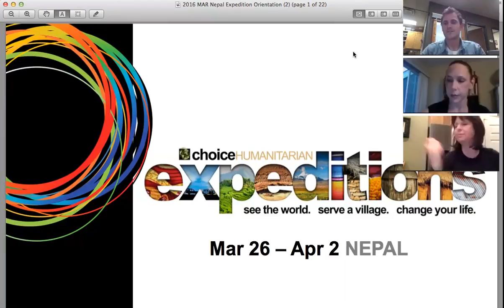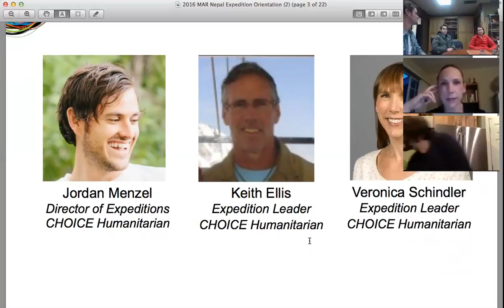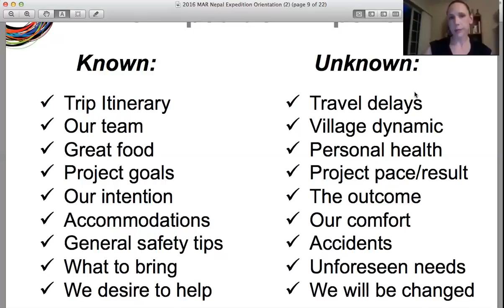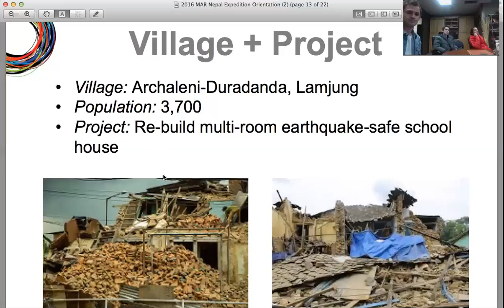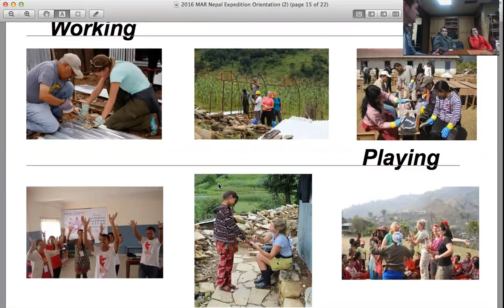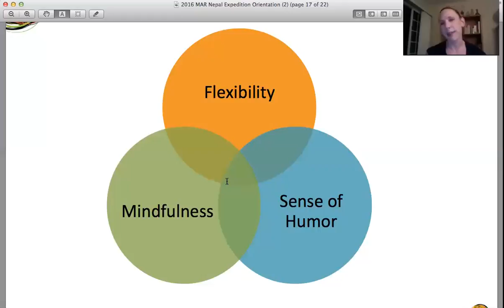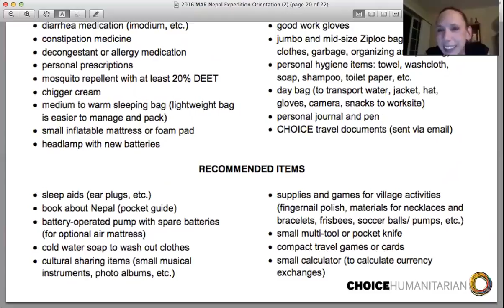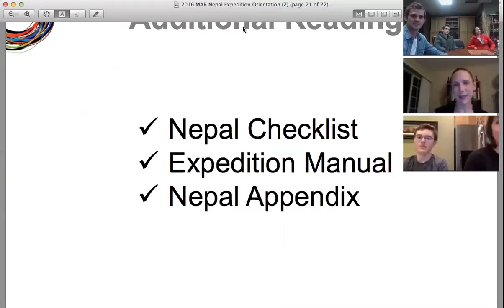Nepal Mar 26 2016 Expedition Orientation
This is a video recording of the Nepal March 26- April 2 CHOICE Expedition Orientation that took place on 2/11 at 6:30pm MST.